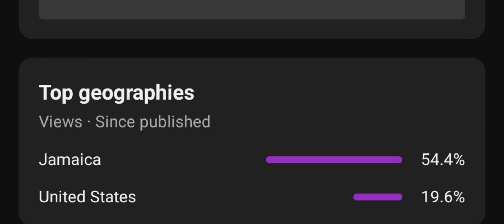ca$h money Kenworth t800 transfoermers official trailer💥🔥🇯🇲